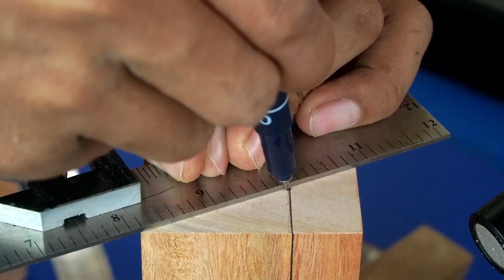Keterampilan Pengerjaan Kayu Teknik Penopang Sambungan Kayu Tukang Kayu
Pengerjaan Kayu Menakjubkan Teknik yang di lakukan tukang kayu  dalam Sambung kayu. Dalam pembuatan konstruksi ada yang mengutamakan keindahan dan memaksimalkan kekuatan yaitu perpaduan seni dengan keterampilan tukang kayu dalam menciptakan hal yang luar biasa . teknik  sambung kayu yang saling mengunci mengunakan  kayu . Saya akan menunjukan bagaimana teknik sambungan kayu  yang saya kerjakan mengunakan pahat. saya mengerjakan dengan cara tradisional. Saya melakukan pengerjaan ini dengan alat yang anda pasti tau dengan Luar biasa mudah di pahami. semoga anda bisa menikmati dan  terhibur di video ini.